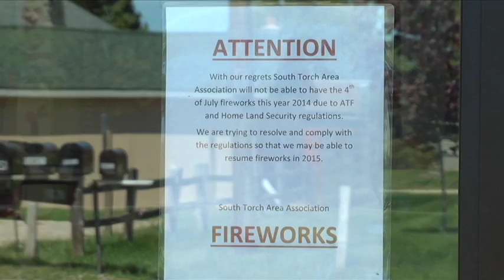Torch Lake 4th of July fireworks cancelled this year